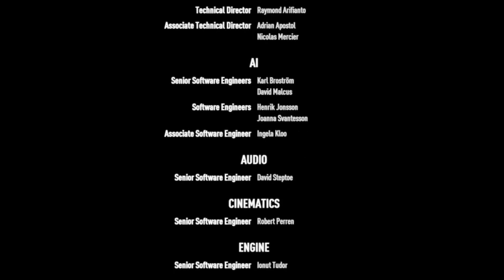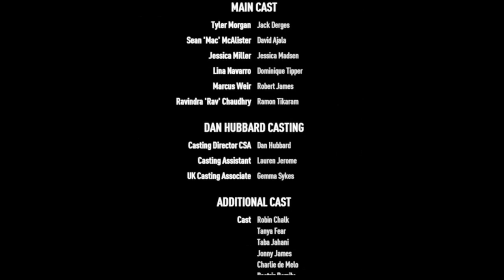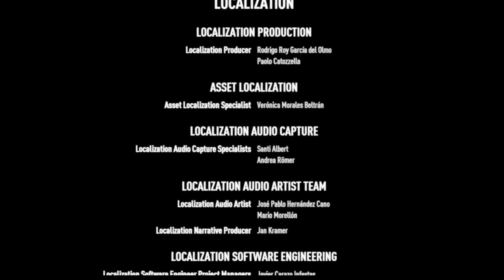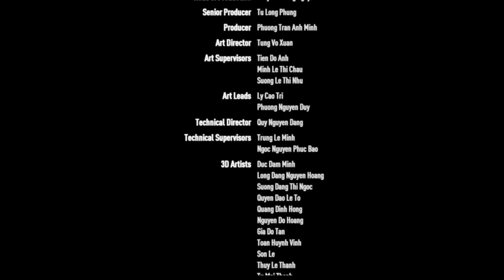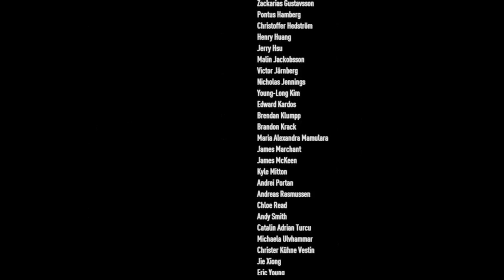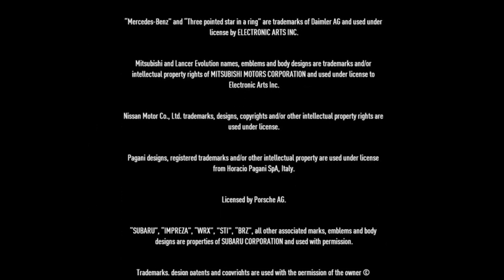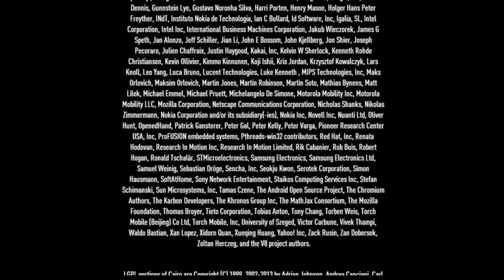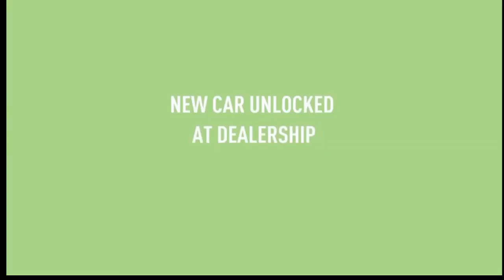PS4 Need for Speed Payback Episode 30 End